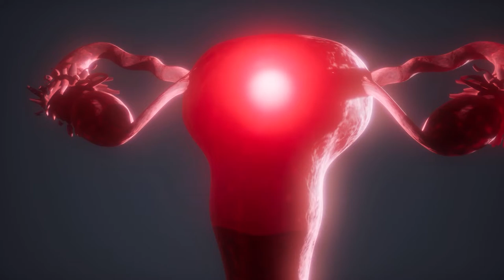Todos los detalles y el buen uso de la copa menstrual con la Dra. Naty Cifuentes